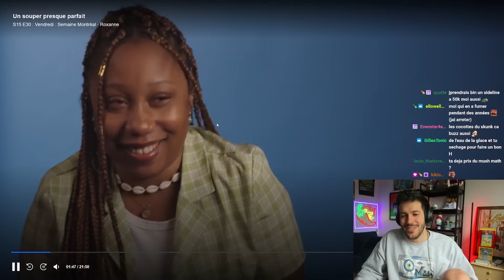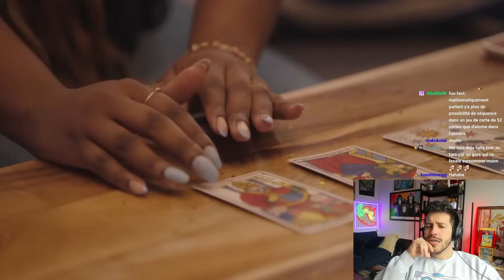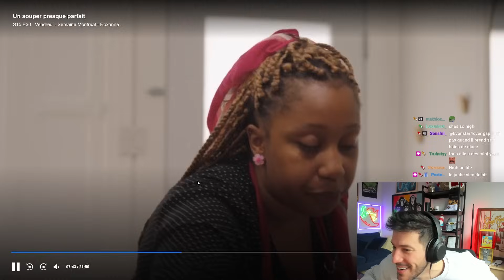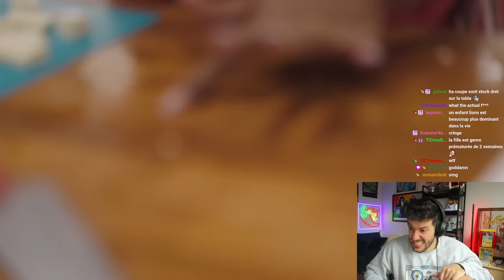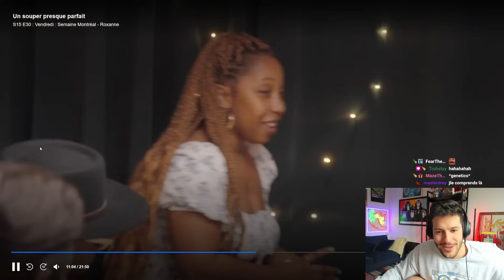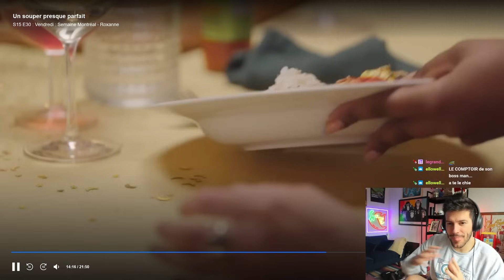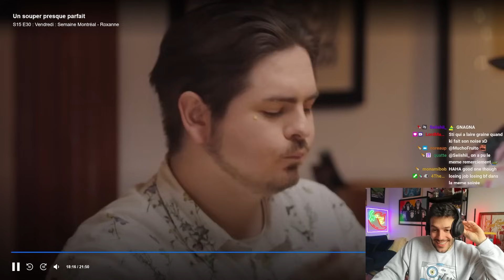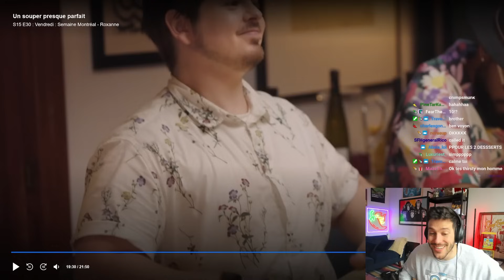Elle DÉTRUIT la maison de son PATRON !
Le MEILLEUR twitch du QC !